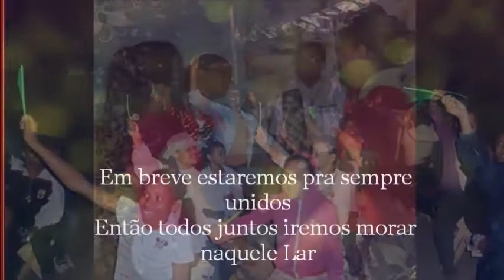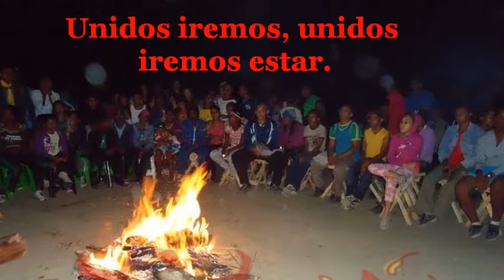Unidos Clube de Desbravadores Reino Animal